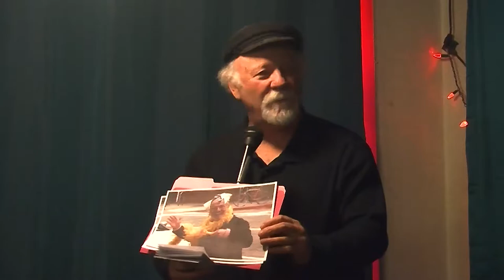One Pack of Dues At A Time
Martin Joseph reads "One Pack Of Dues At A Time" at his feature at the Sacred Grounds café in San Francisco, May 2, 2018. Photo of Alan Acacia courtesy of D. Laidig.